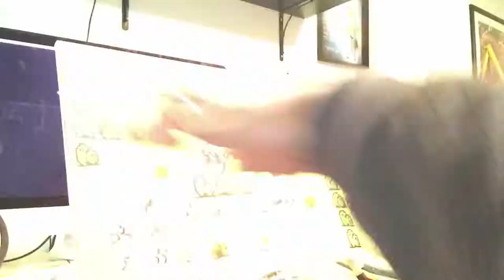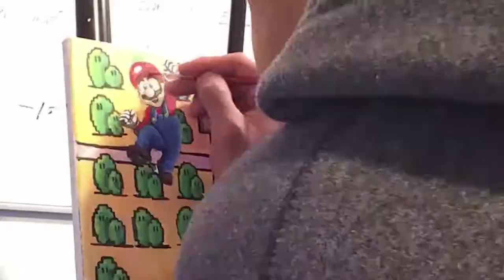Matthew 28:19-20 Time Lapse Painting